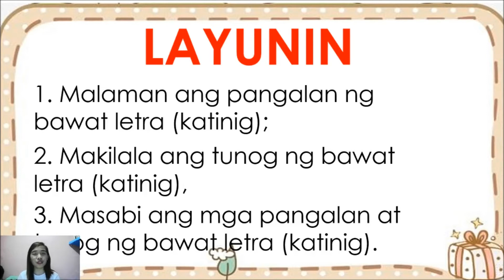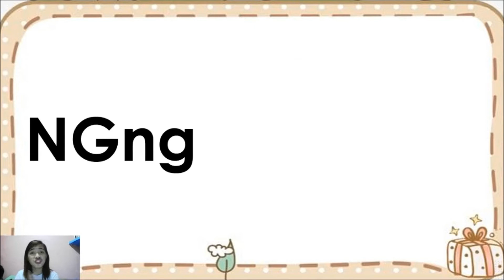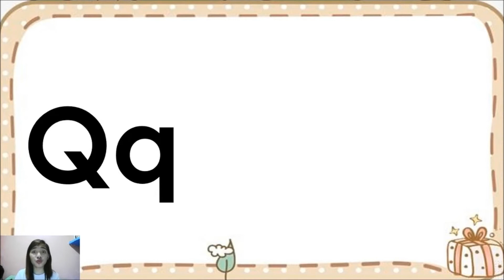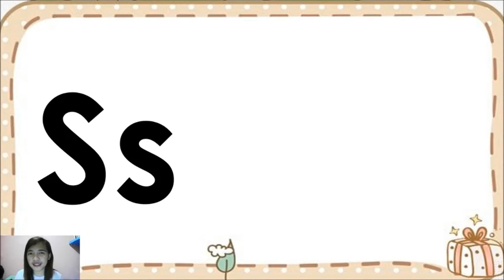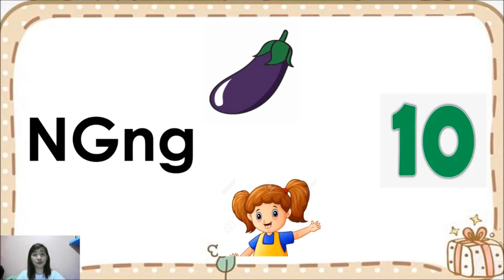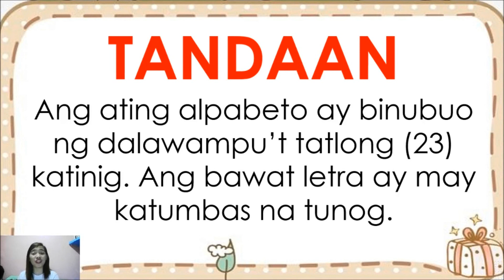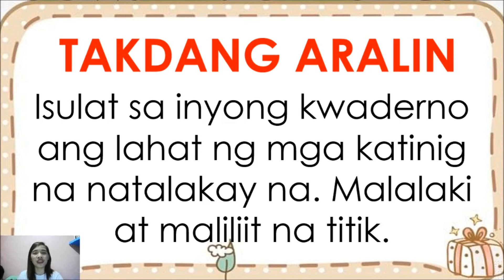II MTB - MLE II MODYUL 1 ARALIN 1 - MGA KATINIG NGng Pp Qq Rr Ss Tt II MGA TUNOG AT HALIMBAWA II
II MTB - MLE II MODYUL 1 ARALIN 1 - MGA KATINIG NGng Pp Qq Rr Ss Tt II MGA TUNOG AT HALIMBAWA II ASYNCHRONOUS CLASS FOR GRADE 1